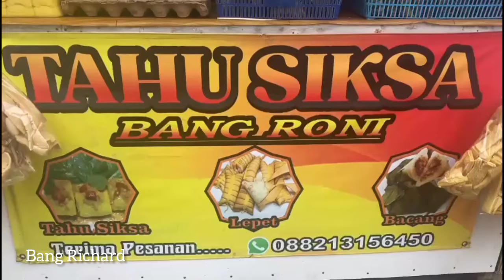Tahu Siksa Tempatnya Ngumpet 300 Tahu Habis Terjual Dalam 5 Jam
Hai teman teman ketemu lagi dengan gw bang Richard kali ini gw mau ajak kalian nih maka  tahu siksa. Tempatnya ngumpet hampir orang g tau tapi tahu nya enak banget

         TAHU SIKSA BANG RONI

 Buaran serpong , jln. Kodiklat TNI serpong tanggerang selatan

Harga 5 ribu 4 tahu